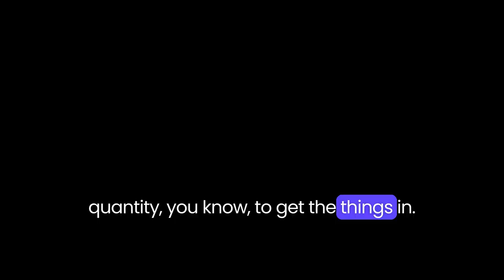Shocking Truth: Your Phone is Making You Anxious & Depressed (Here's the Fix!) | Mental Wealth TV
A CHALLENGE AWAITS AT THE END OF THE VIDEO. Watch it now an join the challenge!

Are you ready to uncover the harsh truth about how social media is tearing apart marriages and families? In this revealing video, we explore the insidious effects of social media addiction on relationships, including the alarming impact it has on marriages, children, and friendships.

We love hearing from you! Our community is here to offer support and guidance.